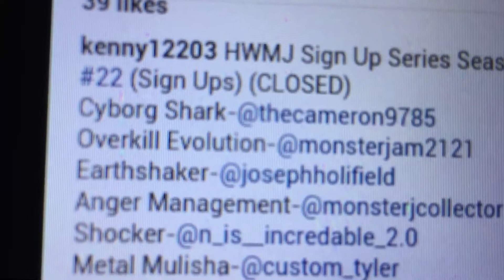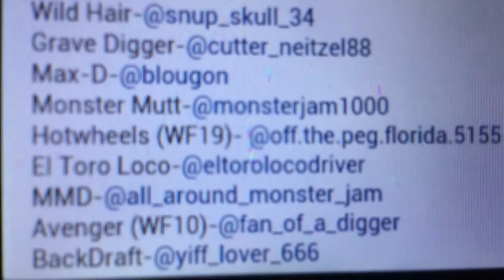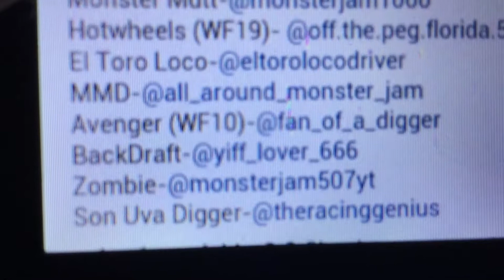HWMJ Sign Up Series Season 2 #22 (Field Of Trucks)